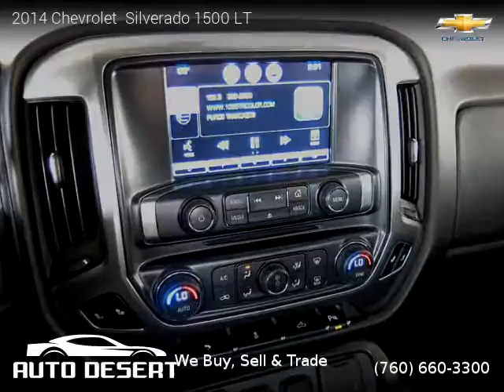2014 Chevrolet Silverado 1500 LT - Auto Desert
Auto Desert
74990 Joni Drive

2014 Chevrolet  Silverado 1500 LT

One owner vehicle, Clean title, No Warranty, 72,378 miles, Automatic, Black exterior, Gray interior, Pickup, 4 Wheel Drive, 4 doors, 8 cylinders, MPG City 16 and 22 in Hwy.